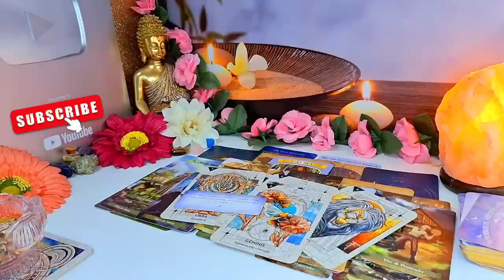LIBRA TREMENDOUS FIGHT🤬 SOMETHING VERY BAD IS GOING TO HAPPEN TO YOUR EX 😱💥 SEPTEMBER 2024 TAROT